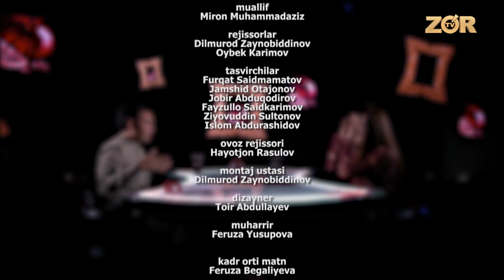Anor 58-son Guli Asalxo'jayeva (29.09.2018)